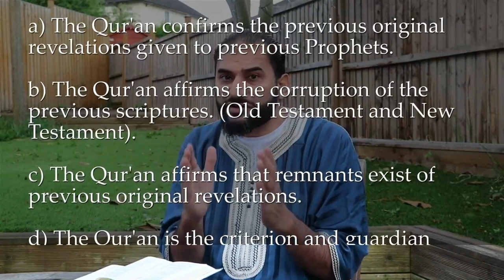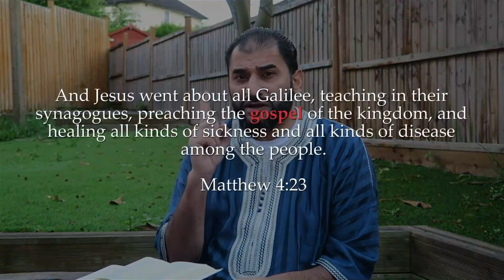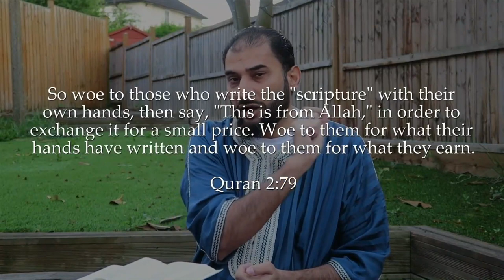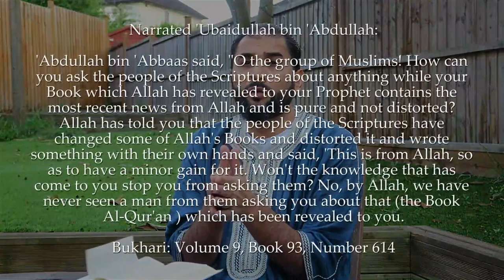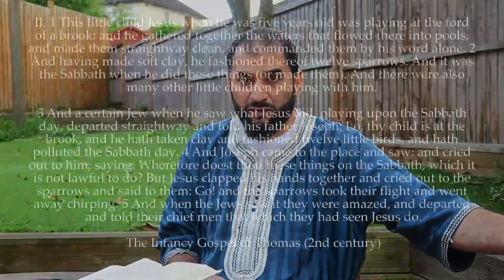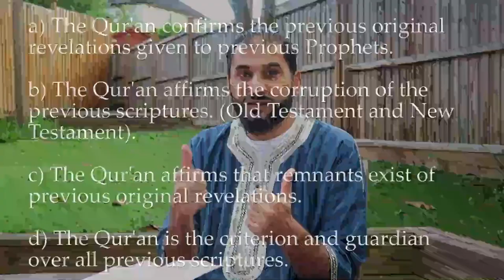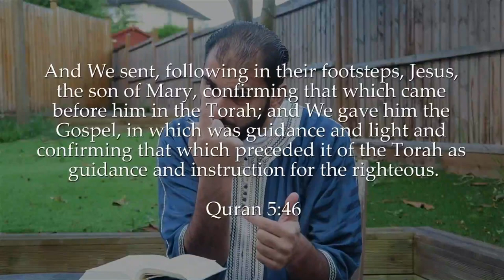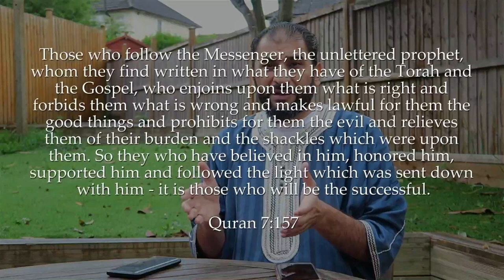The Quran Guards the Bible? Exposing Adnan Rashid (David Wood and Sam Shamoun)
This is a repost of the May 3, 2020 broadcast on the Acts17Apologetics YouTube Channel

David Wood and Sam Shamoun will be dissecting Adnan Rashid's latest video, in which he once again tries to conceal the fact that the Quran affirms the inspiration, preservation, and authority of the Christian scriptures.